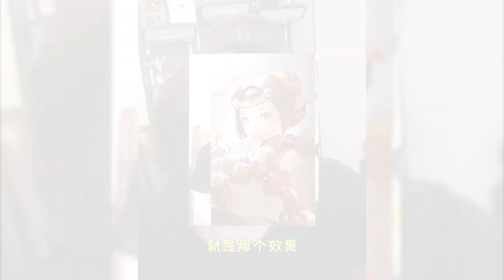【大仙talk】还得是弹幕大哥教得好啊